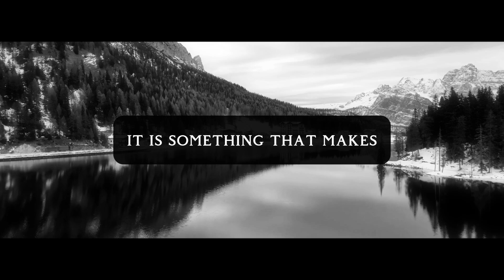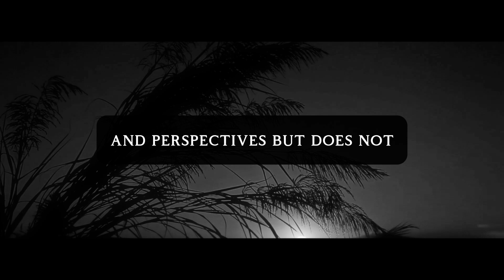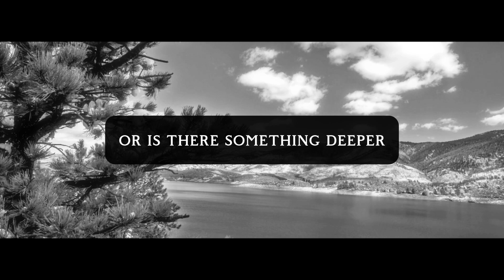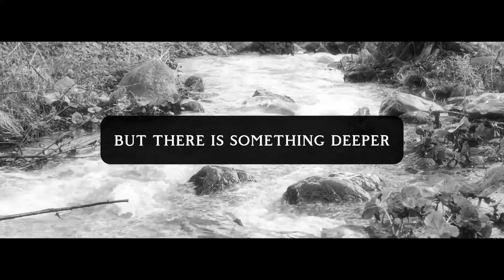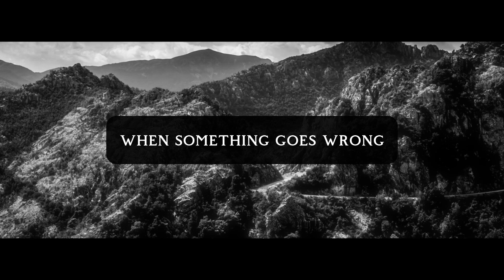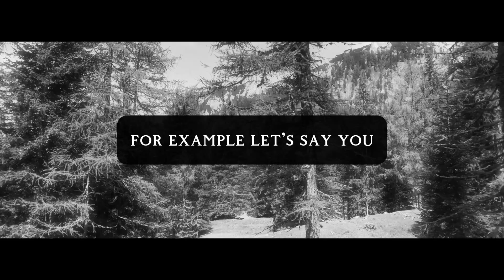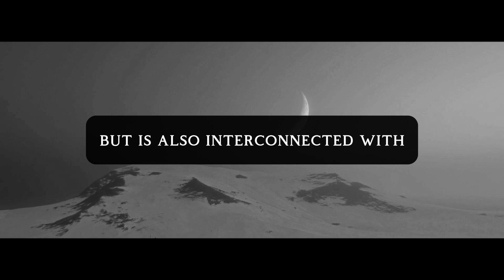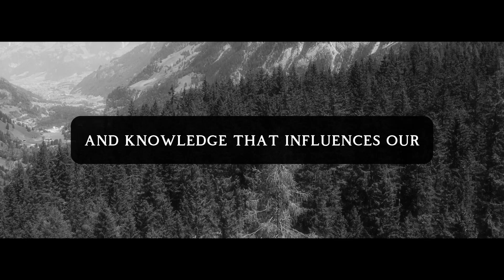How Consciousness Transcends the Body